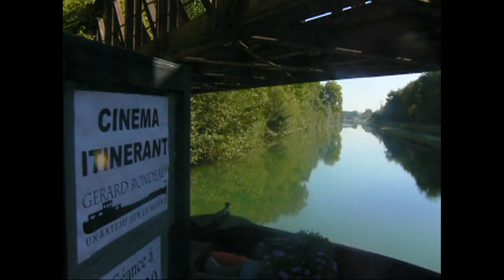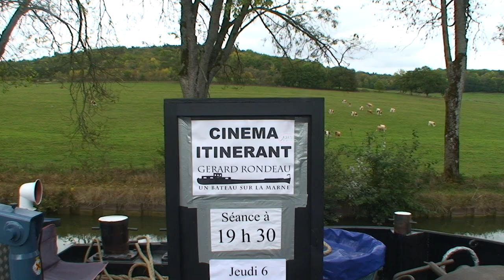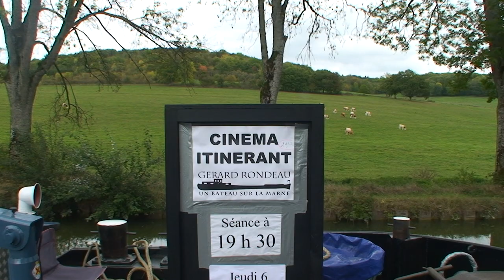Gérard Rondeau/Un Bateau sur la Marne: le retour aux sources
LE DVD DU FILM DISPONIBLE AUX EDITIONS LA NUEE BLEUE

Le film de Gérard Rondeau, « Un Bateau sur la Marne », premier « river movie » de l'histoire du cinéma a été projeté sur l'eau, depuis une péniche Freycinet, à l'occasion d'une quinzaine d'escales, de la confluence aux sources.

À bord d'une péniche aménagée en bateau-studio, Gérard Rondeau et son équipage ont descendu le cours de la Marne, depuis sa source sur le plateau de Langres, jusqu'à Paris/Charenton, accumulant les entretiens filmés de plus de deux cents personnes pendant 525 kilomètres du cours de la rivière, 525 kilomètres de travelling.
Le film « Un Bateau sur la Marne » est né de cette aventure.

À l'occasion de ses 20 ans, Voies navigables de France, sensible à la qualité de ce travail singulier et contemporain, a mis disposition de Gérard Rondeau une péniche Freycinet afin de proposer ce long métrage au public.

Opération « Cinéma itinérant » organisée par Gérard Rondeau et Voies navigables de France du 16 septembre au 7 octobre 2011.

copyright "Gérard Rondeau - Un Bateau sur la Marne"
Musique "Libelul"